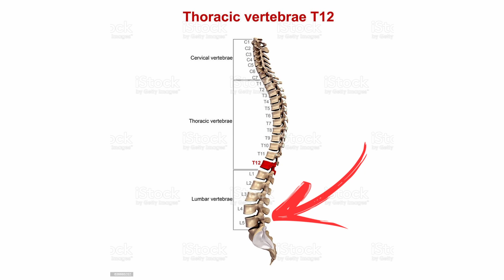Dor no nervo ciático: o que é e como aliviar essa dor?? | Dr. Alex Vascular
Se você sofre com vasinhos no rosto e está em busca de informações, você veio ao lugar certo! Neste vídeo, o Dr. Alex Dornelles vai explicar tudo o que você precisa saber sobre os vasinhos no rosto.

🔔 Não se esqueça de deixar seu like, se inscrever e principalmente clicar no sininho ao lado do botão de se inscrever para não perder nenhum conteúdo e assim cuidar ainda melhor da sua circulação sanguínea.

⚠️ IMPORTANTE ➤ Nenhuma informação desse vídeo vai substituir uma consulta com um profissional. Todos os vídeos neste canal têm somente caráter de prestar informações para fins educativos. Em casos de dúvidas jamais deixe de procurar o seu médico de confiança.

CONTATO

Dr. Alex Dornelles  |  Cirurgião Vascular
CRM SC 15370  - RQE 11689